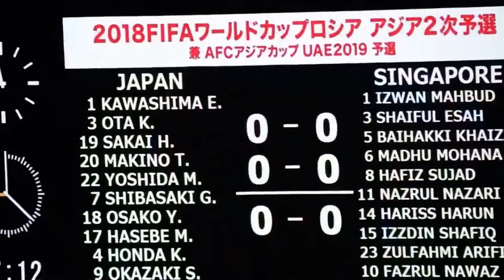Izwan Mahbud saves vs Japan - 2018 World Cup Qualifiers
Japan 0-0 Singapore
Saitama Stadium 2002, Saitama (JPN)16 Jun 2015.